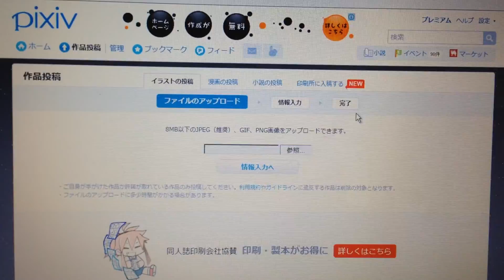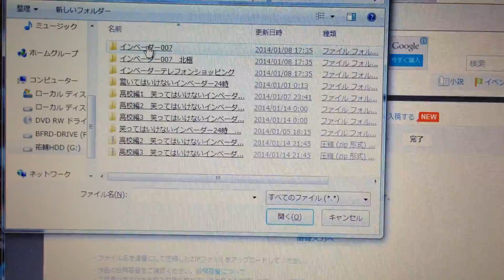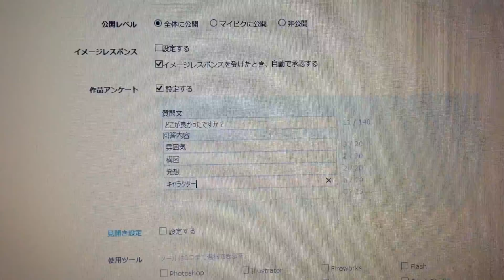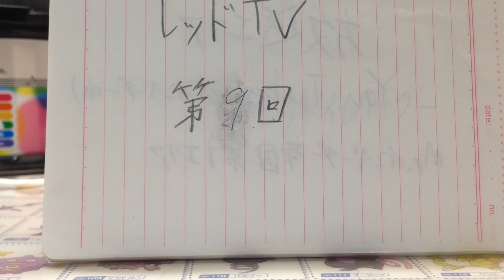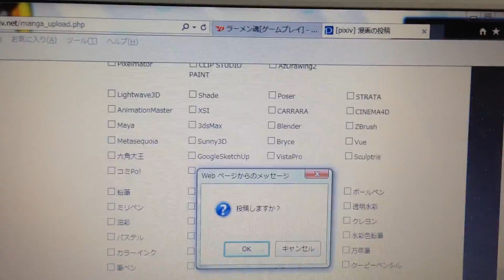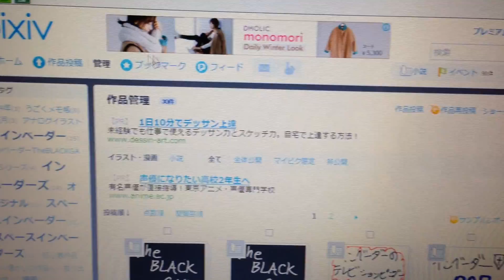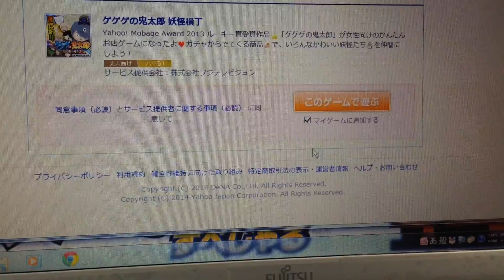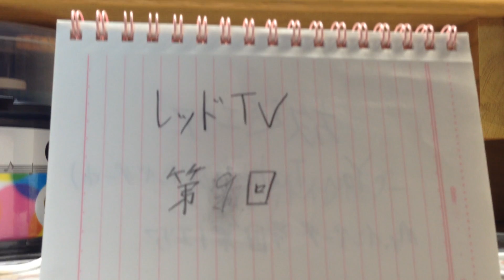レッドTV 第９回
遅めの新年あけましておめでとうございます！